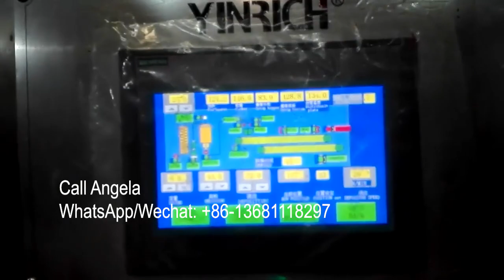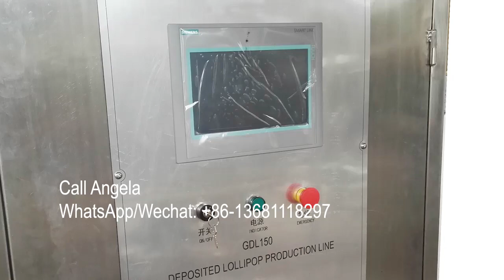Automatic ball lollipop making process in Nepal, lollipop making machinery-GDL150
making ball lollipops automatically.
UNDER SUBJECT:  Deposited lollipop Production Line
Model: GDL150
Capacity: approx. 120kgs/h(based on 10g mono color)
              10g x 25strokes/min x 8 cavities x 60min=120kgs/h

Syrup Preparation Section
A-1.Sugar dissolving cooker 200liter(1pcs)
A-2.Syrup Pump ,pipes, valves, and frames(1set)
A-3.Storage tank 200liter(1pcs)

Micro-film cooking section(improved)
B-1.Feeding pump to the pre-cooker (1pcs)
B-2.Pre-cooker (1pcs)
B-3.Micro-film vacuum cooker (1pcs)
B-4.Vacuum pump and vacuum system(1pcs)
B-5.Syrup discharge pump(1pcs)
B-6.Piping and body frame(1set)
B-7.PLC Control cabinet(1pcs)

Depositing and cooling section-9539mm
C-1.flavor,color dosing system(4pcs)
C-2.inline static mixer(2pcs)
C-3.Servo-dri Depositer(1pcs) include one set of manifold(distributer)
C-3.1 automatic stick insertion device(1pcs)
C-4.Mould carrier conveyor (1set)
C-5.Air-conditioner(1pcs) 8HP
C-6.Discharge conveyor(1set)
C-7.Demould device(1set)
C-8.Cooling tunnel (1set)-6M
C-9. PLC control(1pcs)

Lollipop molds (3D mold)
(as per the customer’s requirement)

Remark:
1)All parts which contact the food are made of SUS304;
2) The frame and body cover are made of Stainless steel
3) Servo motors: TECO or COTRUST
4) Inverters: LG or Delta
5) Refrigerator: Danfoss, Copland
6) Dosing pump: RDOSE
7) Touch screen: SIEMENS
8) Relay: SIEMENS

23Years experience, 90+ countries worldwide customers.